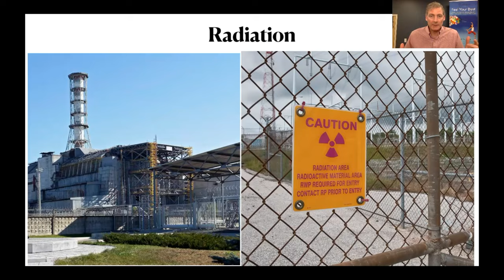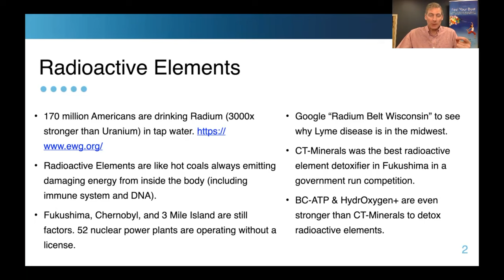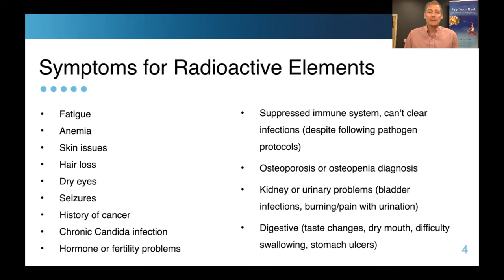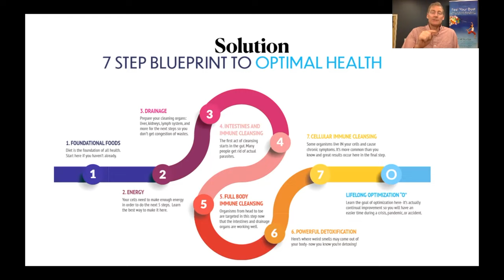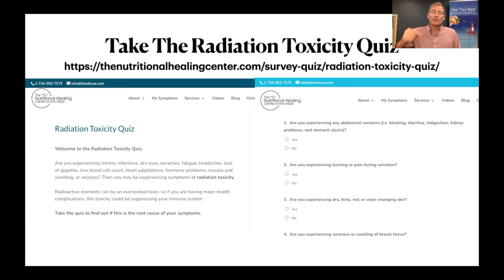NO ONE Is Talking About Radiation Detox But We Are!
1. If you are in the Ann Arbor, Michigan area

2. Not local to the area but would like to travel

3. Not local and not looking to travel

4. Not looking to become a patient but interested in learning